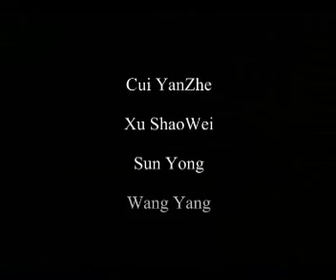Les Eternel Chercheurs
Eternel et Bouger